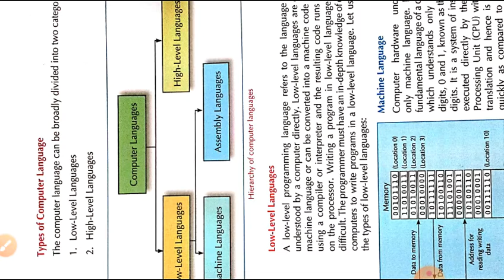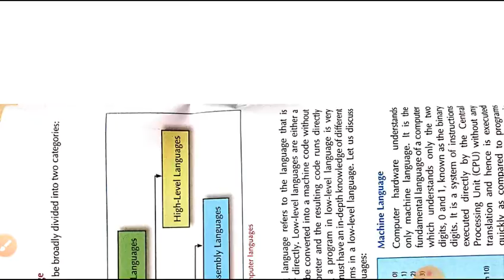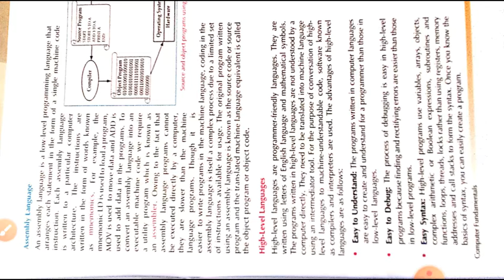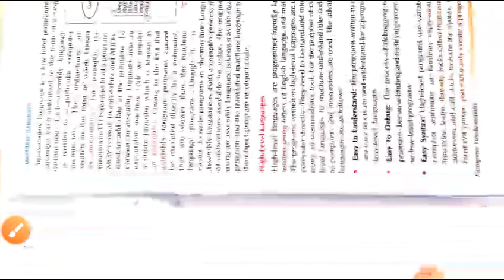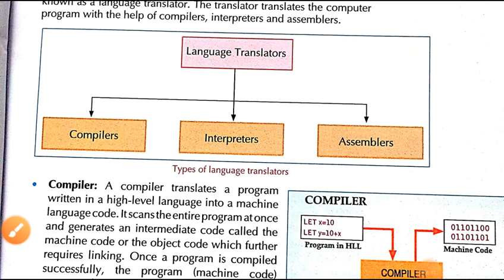Class 7 Computer Chapter 2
Sandeep Sir